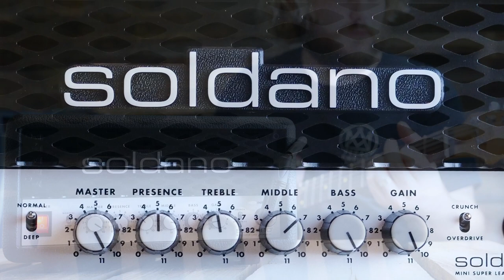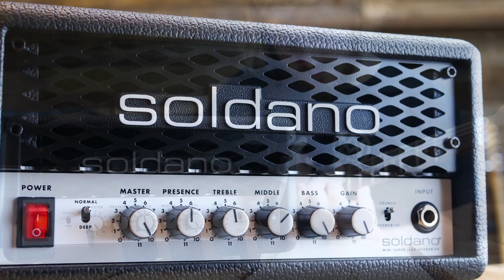Soldano SLO Mini 30w Head - Pedal Empire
Welcome to the Pedal Empire YouTube Channel!

Soldano is a name that is instantly recognisable to most guitarists, and while their sound is typically associated with spandex and mullets, the world famous SLO-100's versatility has seen it on countless artists stages including legends such as BB King, Jimi Page and J Mascis. Everything from  endless cleans to super heavy crunch is why they are used by so many.
The SLO Mini is a 30w transistor version of the beasty 100 and it actually sounds incredibly good! It's obviously not going to sound AS good as the SLO-100 but it really does keep up and gives a very solid Soldano sound for something that is less than 10% of the price! This is an amp you could gig with, have as a backup or, have in the studio for when you need 'that' crunch. It's also cute and really fun to have such a sound coming from a mini head that looks like an SLO!